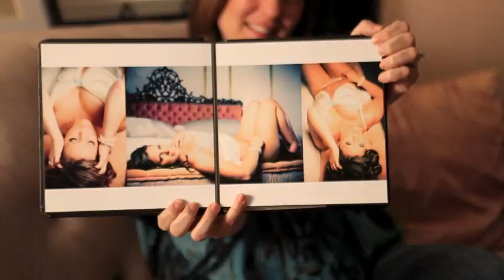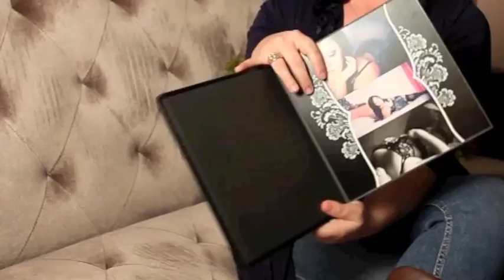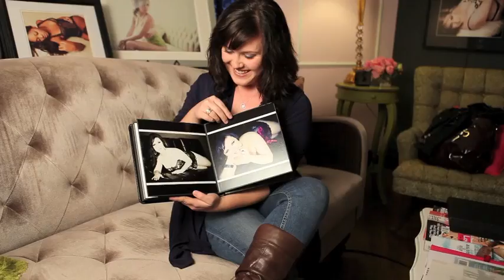The Boudoir Divas 2012 Studio Pricing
The Boudoir Divas share their 2012 pricing for their high-volume boudoir photography studio.